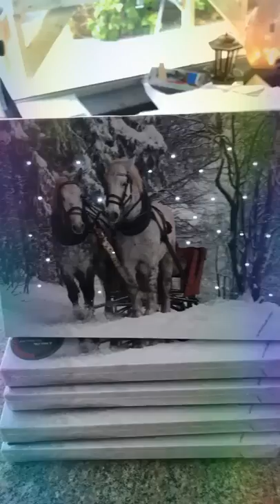Stores Christmas Canvas Paintings With Lights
These would make a great item to give as a gift or to decorate with for Christmas . More beautiful in person than in my video . You can fine these at any TrueValueHardware store . CanvasPaintings with ChristmasLights . Holidays BlackFriday Shopping Gifts .